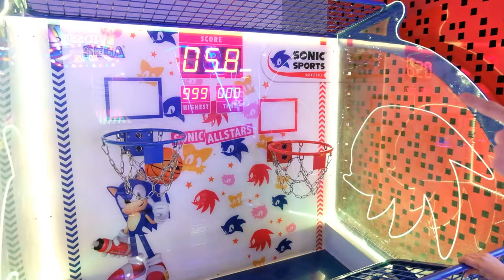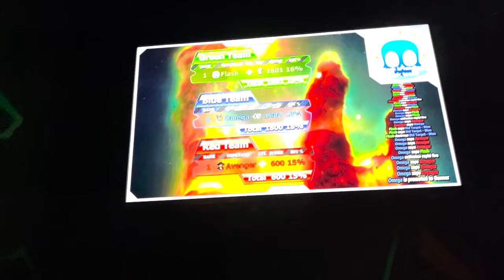TÜRKİYE'NİN EN BÜYÜK EĞLENCE MERKEZİNDE 1 GÜN !!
Hepinize selam arkadaşlar, bu videoda Türkiyenin en büyük eğlence merkezinde abim ben (Batuhan Bora)  kardeşim ( Çınar Efe Bora )  .